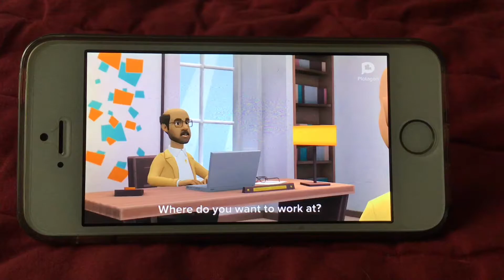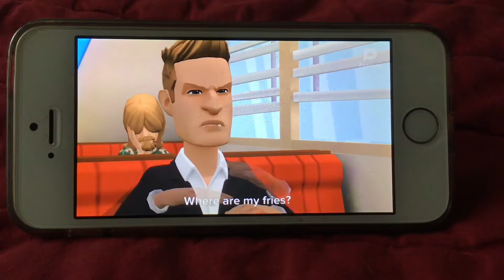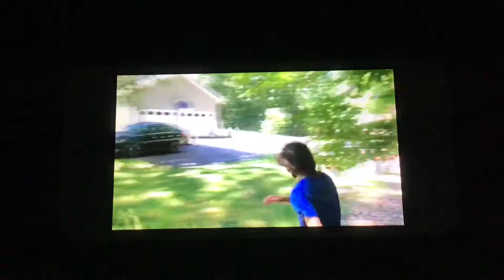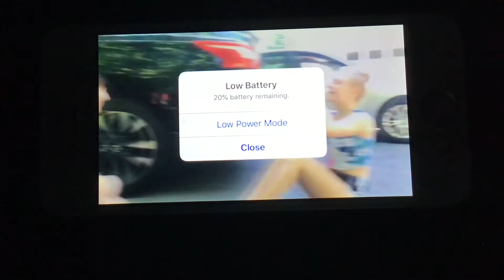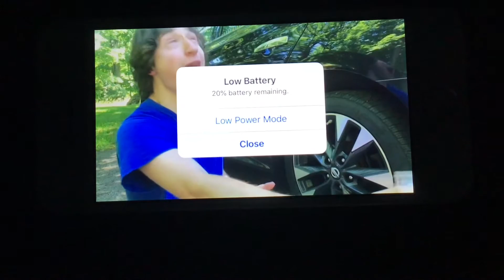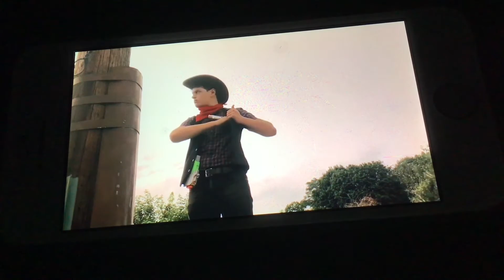World smiles upon us all